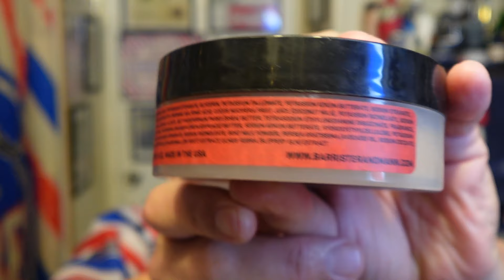Twig Thorn and B&M Fougere Gothiqie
Tools of the shave:
Leaf Twig Thorn razor with a 3rd and forth use Statum blade
Black handle 22mm bader brush
Barrister and Mann Fougère Gothique soap
Sandstone bowl from India
HomeLike Shave lum stick
Dickinson's Witch Hazel
Barrister and Mann Fougère Gothique after shave splash
Nivea Maximum Hydration after shave balm